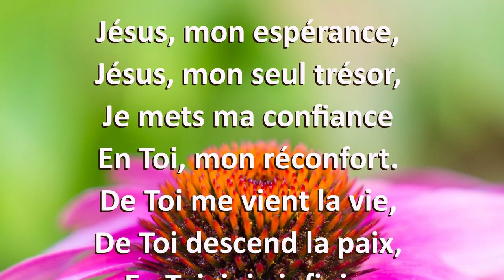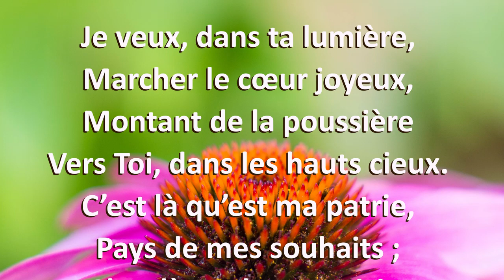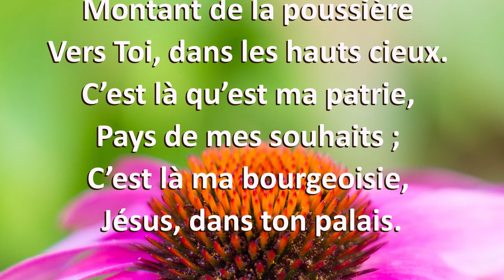Jésus, mon espérance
Recueil "Chants Joyeux" n°33

Jésus, mon seul trésor,
Je mets ma confiance
En Toi, mon réconfort.
De Toi me vient la vie,
De Toi descend la paix,
En Toi, joie infinie,
Je vis et pour jamais.

S’il faut, divin modèle,
Ployer sous une croix,
Rends-moi toujours fidèle,
A l’écoute de ta voix.
Jamais Tu ne commandes
Ce qui serait trop lourd.
Toujours, quand tu demandes,
Ta main donne en retour.

Je veux, dans ta lumière,
Marcher le cœur joyeux,
Montant de la poussière
Vers Toi, dans les hauts cieux.
C’est là qu’est ma patrie,
Pays de mes souhaits ;
C’est là ma bourgeoisie,
Jésus, dans ton palais